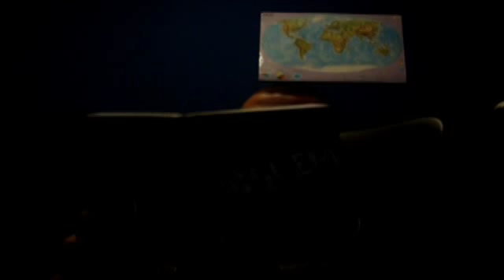WŁOCŁAVIA WŁOCŁAWEK - Pogoń Mogilno . Zapowiedź meczu.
WSZYSC NA MECZ